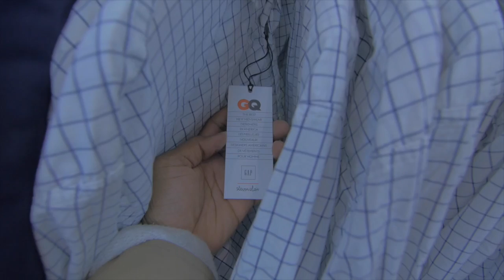Steven Alan GQxGAP Private Launch Party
Gap On bloor Invited me out to take a first look and get access to early shopping of this super dope collection check it out.
▶ Open for all the Secrets

Join the Network im Apart of!!

▶ We Should Totally BE FRIENDS